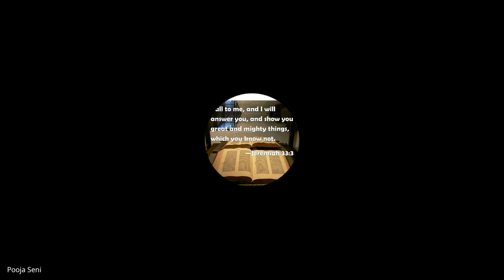Prayer & Intercession | Lecture 5 : BC113-P&I-20240826